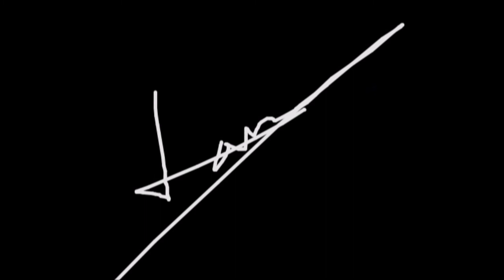Kunya Sobé - 3 Decades of Joy | Mystere by Cirque du Soleil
Serie Hommage: Kunya Sobé [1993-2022]
To be clear... this is THE SONG that made a Cirque Fan. My favorite version is Live 1996 and I heard it in the Mystere's short trailer of 2004 the rest is history. For 3 decades Kunya Sobé captivated fans and audiences and is an iconic song in the Cirque repertoire.
Yes, I still angry with the official decision of take off Kunya Sobé and the new song wasn't that I expected, but let time speak for itself.

Like graceful birds in flight, they dive fearlessly in unison, creating a fantastically organized chaos. As they drop from their trapezes in turn or as a group, stopped only by the elastic around their waists, the bewitched s pectators sit spellbound.
The drummer picks up the pace that triggers the energetic song, "Kunya Sobé." The frantic bass line, emanates from an instrument called "Stick". Originally called "Chapman Stick" (named for its inventor), is a difficult instrument to master as it is part guitar and part bass, but played almost like a keyboard with two hands tapping the fret board without the need to pluck or pick the strings.